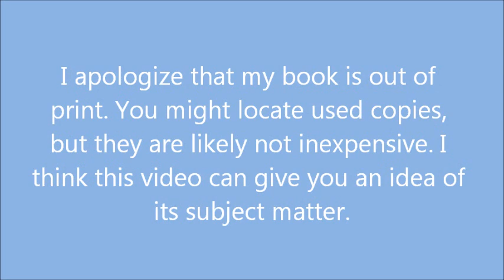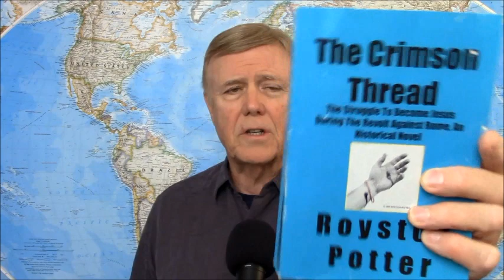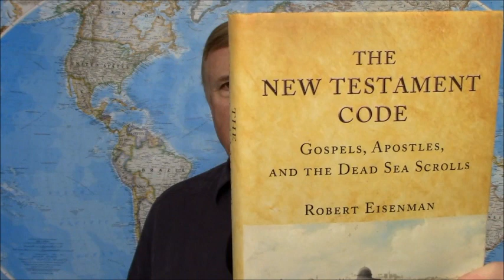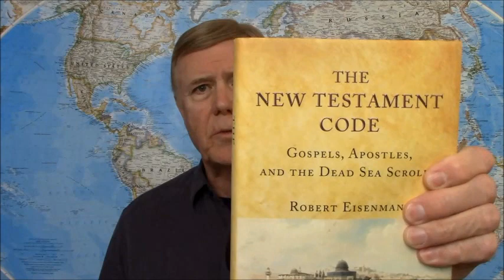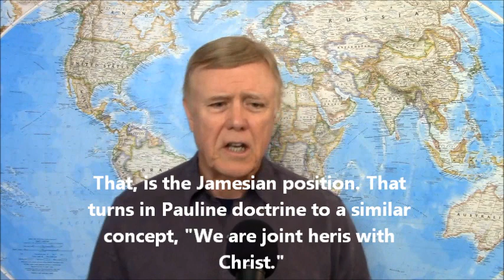A Brief Historical Lecture and a Reading of the Intro and Prologue to My Book THE CRIMSON THREAD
IF YOU FIND QUESTIONING AND SEARCHING THE SCRIPTURES AND RELATED HISTORY UNCOMFORTABLE, DO NOT BOTHER TO WATCH THE VIDEOS OF THIS SERIES. THIS IS NOT A TRADITIONAL CHRISTIAN DISCUSSION, NOR A REHASH OF THE NEW TESTAMENT OR EXTANT DOCTRINE AND DOGMA. HOWEVER, YES, I REVERE JESUS AND THE ATONEMENT.
As requested of me, I discuss historical information that bears on my understanding of the origins and meanings of Christianity. I also read the Intro and Prologue to my book, "THE CRIMSON THREAD: The Struggle To Become Jesus During The Revolt Against Rome." It is NOT in print, and only rare used copies can be found. So, I am NOT trying to sell it. I am merely using it to illustrate my position.
Roosevelt Media Newz designed and established a website for the book where you can access these audio reading videos, obtain the original manuscript (not the final proof), and other information. Here is the link: